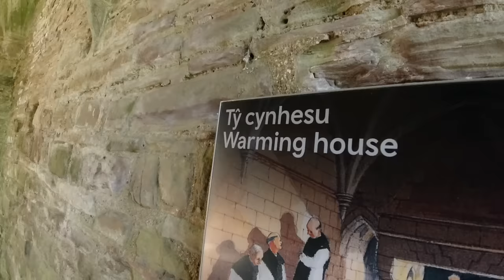The ULTIMATE Off Road Motorcycle Adventure in the UK (TET UK) Ep.8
Follow our adventure as we attempt to ride 2000 MILES OFF ROAD across Britain on the Trans Euro Trail UK! (TET). In this episode we put our little Suzuki Van Van 125's to the test as we ride towards the border to Wales!

🎥 FILMING/AUDIO GEAR 🎥
Vlogging Mic

LAVI
Jacket & Trousers: Oxford Mondial 2.0
Gloves: Oxford Brisbane Air
Boots: Oxford Tracker 2.0

OLLIE
Jacket & Trousers: Oxford Rockland

⛺️ CAMPING GEAR ⛺️
Tent: Lone Rider ADV Tent
Sleeping Mat
Cooking Pot

Marc Travels
Onherbike
2Up and Overloaded
TAKE ME EVERYWHERE
Itchy Boots
Off She Goes
Charley Sinewan
Mototrek
ARiemann1
Freddie Dobbs
Usernamekate
RichyVida
LNR Moto
TheMissendenFlyer
Teapot One
Brake Magazine